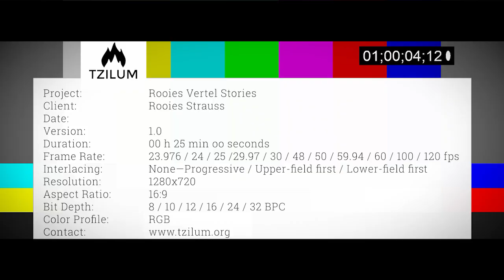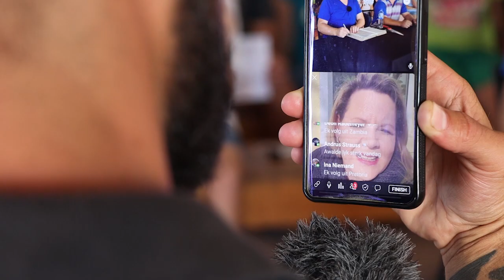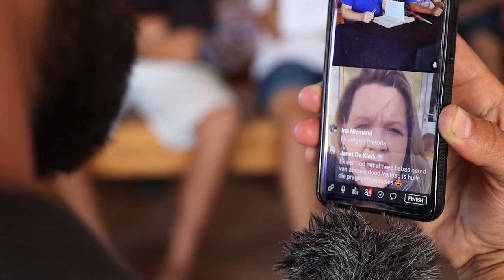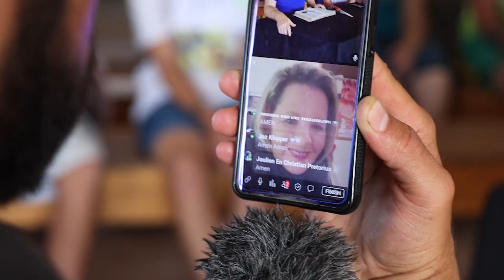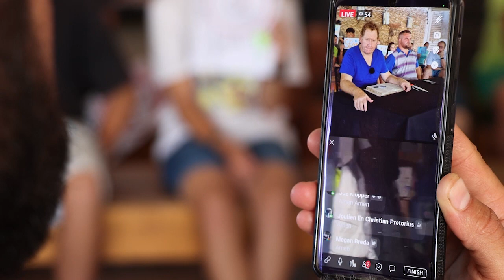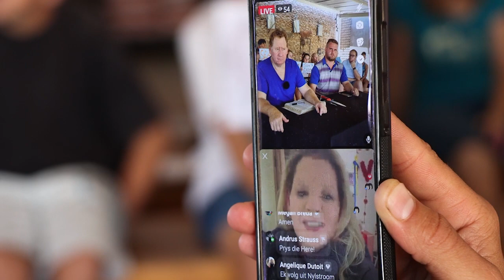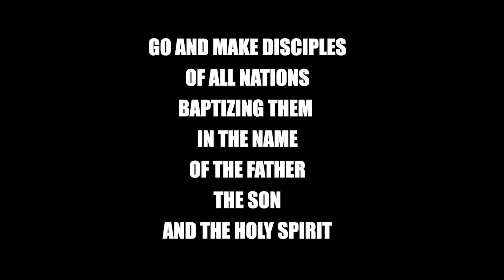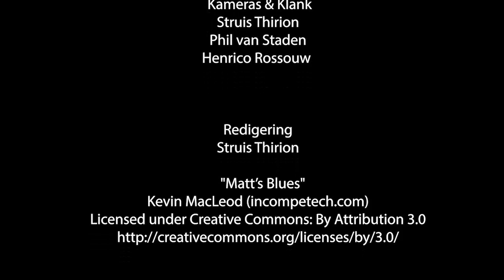Gewettigde Moord | deel 1 van 2 | Rooies Strauss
Moord bly moord, al keur die regering dit goed!